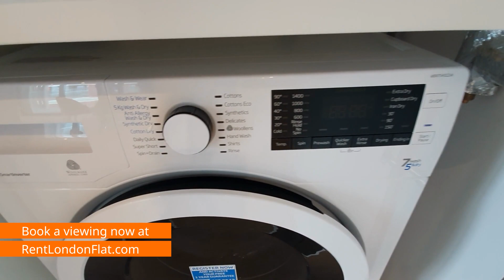Rent this lovely 2 Bed Flat in London E16 2AL | RentLondonFlat.com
For full property details including location, 360 tour and floorplan click the link above. Don't miss this amazing 2 bedroom flat very close to the Silvertown neighbourhood in London. This property is ideal for anyone wanting to be conveniently located close to local shops restaurants and amenities. This property will appeal to those with a fashionable eye for modern and contemporary design. Enjoy the city air in peace as this property comes with it's own Balcony and Garden. Get your workout plan moving with this property which also comes with a Pool and Gym. Don't miss the boat with this absolutely fantastic property - enquire now with the property Host below!